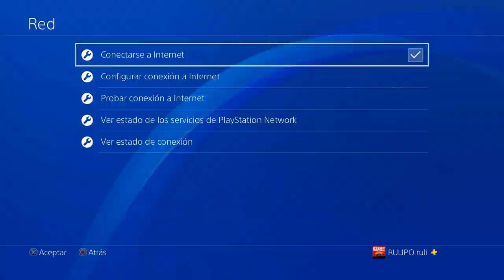DINERO,ORO,XP /COMO CONSEGUIR 10 *COLECCIONES CAZATESOROS* RED DEAD REDEMPTION 2 ONLINE